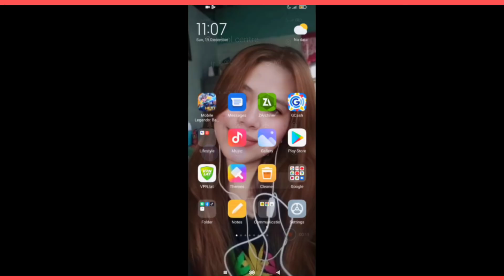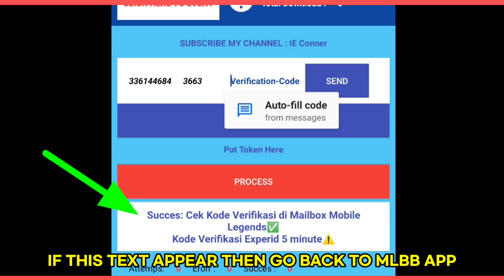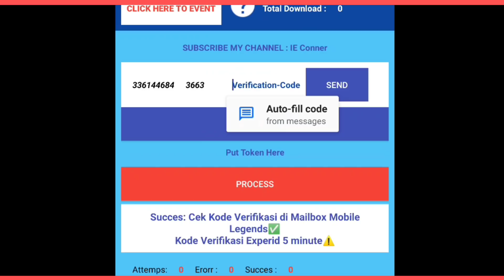BUG TRICK!! FREE TO CLAIM SKIN INSTANT | FREE PERMANENT EPIC SKIN MOBILE LEGENDS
MUSIC THAT I USED:
UNKNOWN BRAIN
NCS
THEFATRAT

Tags,
MOBILE LEGENDS BANG BANG
MLBB 515 EPARTY PROMO DIAMONDS
MLBB FREE KOF SKIN
MLBB EVENTS
515 EPARTY SOUVENIR